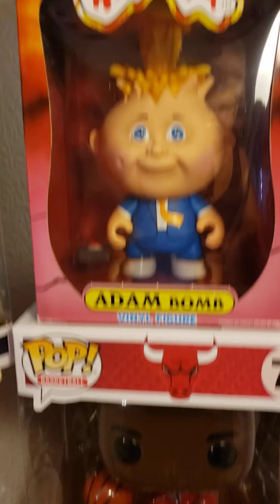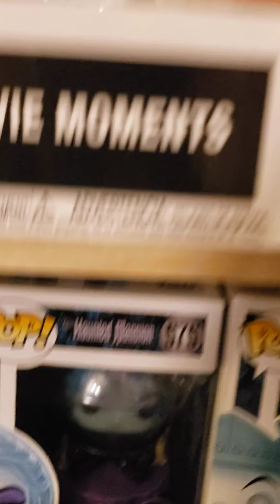August 17, 2020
Beginner's funko pop collection!